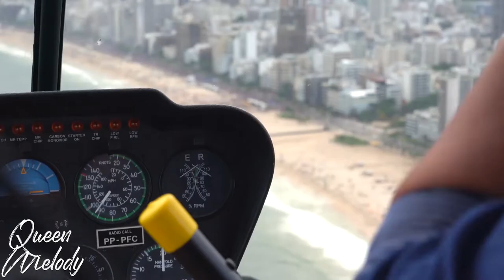4K Mega Hits 2020 🌱 The Best Of Vocal Deep House Music Mix 2020 🌱 Summer Music Mix 2020 #6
00:00 | 0. Traperrex, Kayden McCarthy - Live like a song
03:14 | 1. GeoM - Back To You (Marc Philippe Remix)
06:59 | 2. Pete Bellis & Tommy - Show Me How (Paul Lock Remix) (1)
10:37 | 3. Marc Philippe - Dancer In The Dark (Original Mix)
14:43 | 4. Hardquake - Love of my life
19:34 | 5. Jon Sine - Stay feat. Gavin Beach
22:41 | 6. Costa Mee - You (Nikko Culture Remix)
27:46 | 7. Stoto - My Love
32:18 | 8. Mar G Rock - Lost In Time (Extended Mix)
36:20 | 9. Mar G Rock - Looking For Love (Radio Edit)
40:02 | 10. Nora Van Elken  - Find You (Adon Remix)
42:53 | 11. Nora Van Elken - Fallin'
45:53 | 12. Nora Van Elken - Missing You (CASPR Remix) [feat. Zack Gray]
48:25 | 13. DJ SK Ft Deepest & AMHouse - Holding My Breath (Original Mix)
52:22 | 14. Hakan Akkus - Back To You (Master)
55:30 | 15. Ilkan Gunuc - Only You (Melih Aydogan Remix)
59:06 | 16. ilkan Gunuc & Osman Altun - Flying
01:02:06 | 17. Ilkan Gunuc & Veneta - For You
01:05:07 | 18. Lady Ocean - Painter (Original Mix)
01:08:30 | 19. Altero feat. Rickysee - Here With You